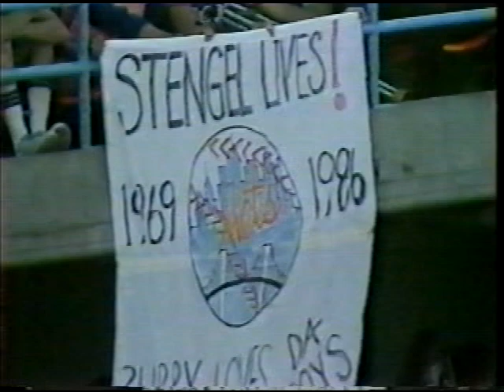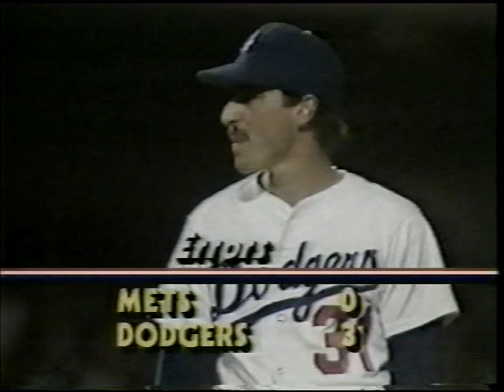Mets vs Dodgers (8-20-1986)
Vin Scully and Joe Garagiola had a special primetime NBC Game of the Week broadcast, August 20, 1986, between the Mets and Dodgers from Chavez Ravine.